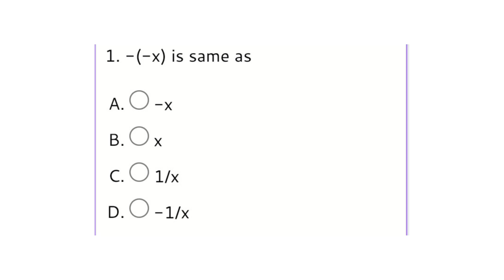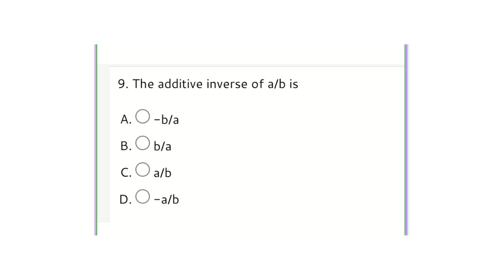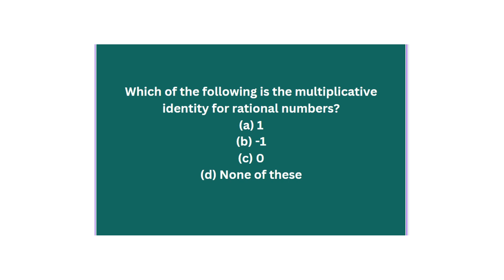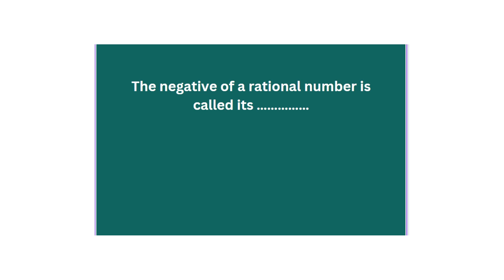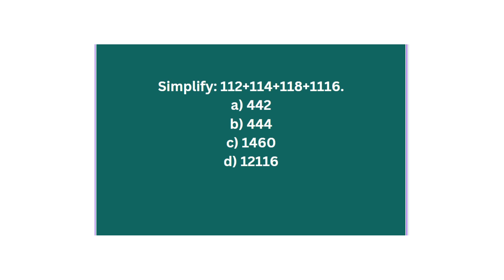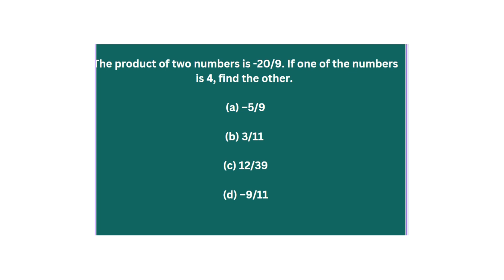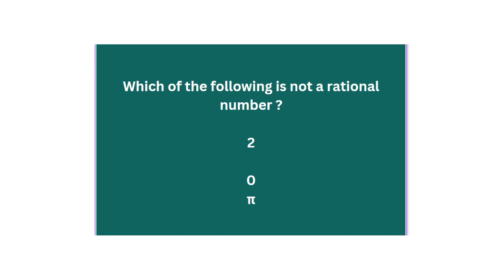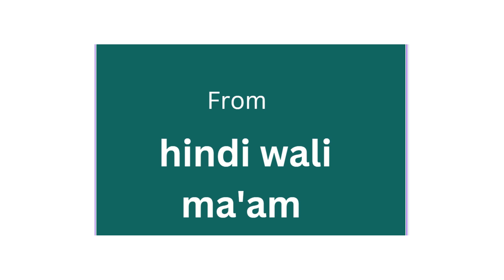preparation asose part 7